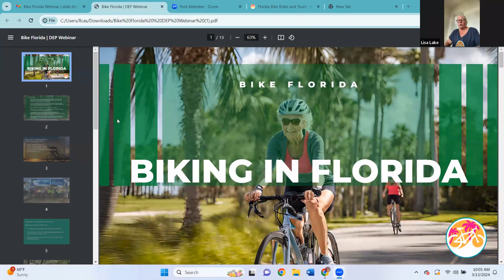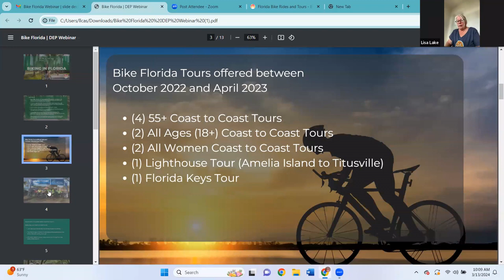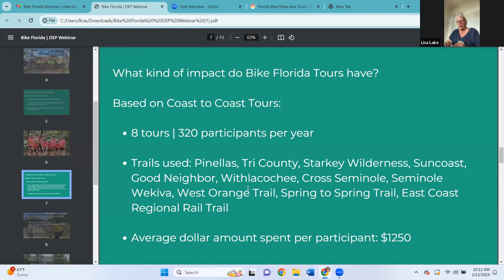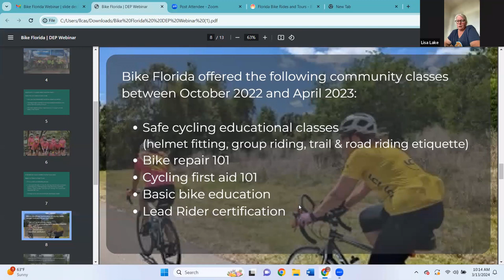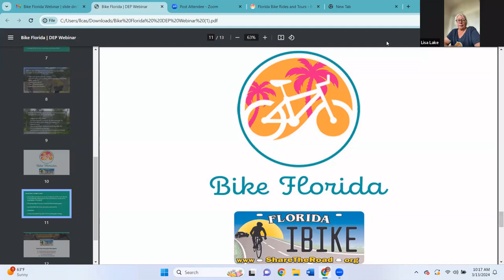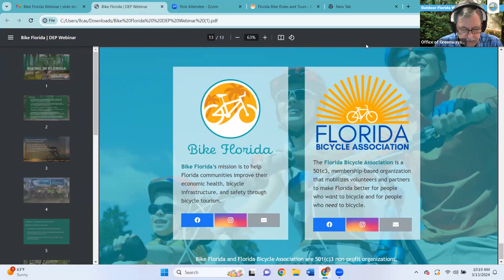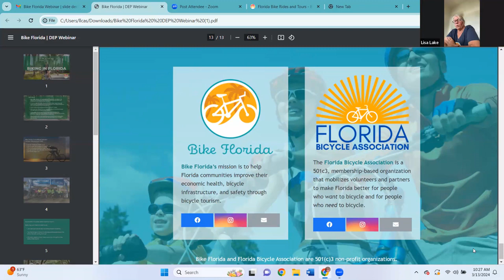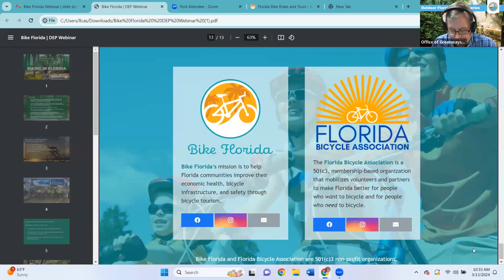Outdoor Florida Webinar - March 2024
Lisa M. Lake, Executive Director of Bike Florida, joins us for our March 2024 Outdoor Florida webinar to discuss the many rides, tours and awareness raising events they lead throughout the state, including tours on the renowned Florida Coast-to-Coast Trail from St. Petersburg to Titusville. Learn more about Bike Florida by visiting their

If you would like to register to watch a future webinar live, please visit the Office of Greenways and Trails Webinars are usually held on the second Wednesday of each month at 10:00am ET and feature a different speaker in the outdoor recreation field.